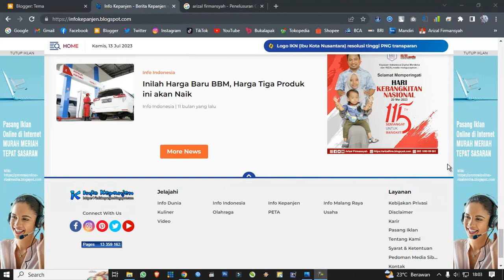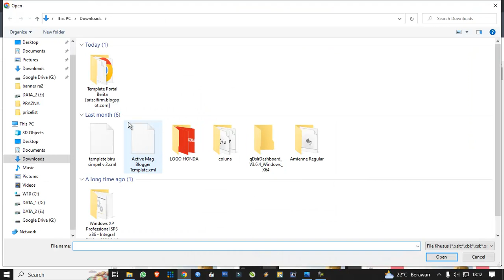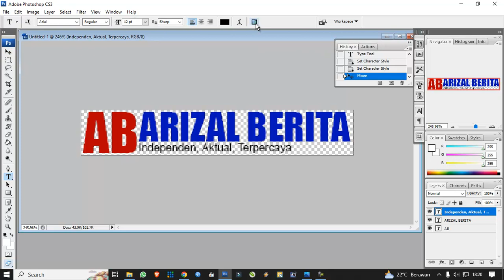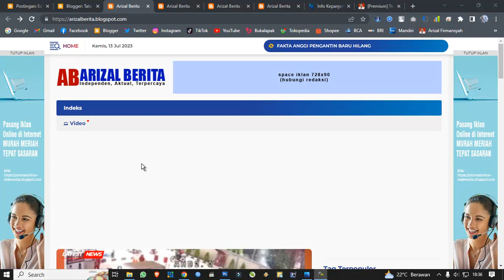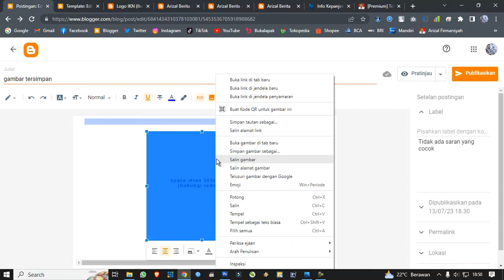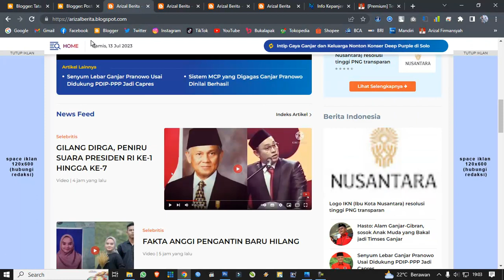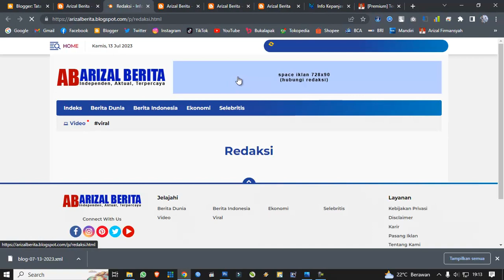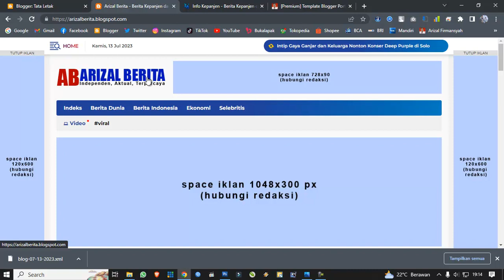Tutorial : Cara Pasang Template Blogger Portal Berita [VERSI LENGKAP]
DAFTAR ISI :
1. Perkenalan Template Portal Berita (00:00)
2. Cara Pasang Template Portal Berita di Blog Anda (04:30)
3. Cara Setting Jumlah Postingan di Home menjadi 20 (10:18)
4. Cara Membuat Logo Portal Berita di Photoshop (11:19)
5. Cara Membuat Banner Space Iklan (19:00)
6. Cara Memasang Code HTML Banner Iklan (22:07)
7. Cara Mengganti Logo di bagian bawah Template (24:51)
8. Cara Mengganti Code HTML Banner Iklan yang Belum Terganti (26:05)
9. Cara Menambah Menu yang Masih Kosong (35:35)
10. Cara Mengisi Link Artikel yang Kosong (44:00)
11. Cara Impor Semua Artikel BONUS yang terlampir di Folder File Template (46:26)
12. Cara Menambah Code HTML Link di Banner Iklan (47:44)
13. Cara Mengganti Code HTML Meta Tag (49:40)
14. Cara Mengganti Icon Web (53:02)
15. Cara Setting Template Seluler (54:44)
16. Cara Mengganti Link Penting untuk fasilitas Template seperti Terpopuler, dll (55:12)